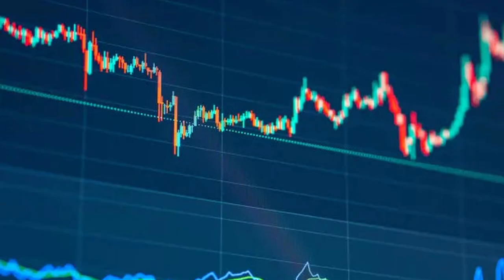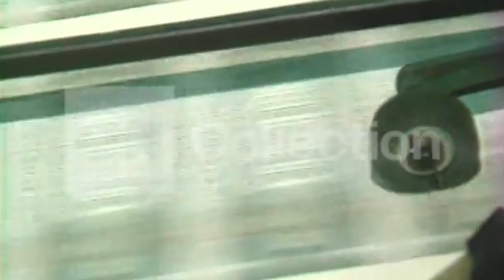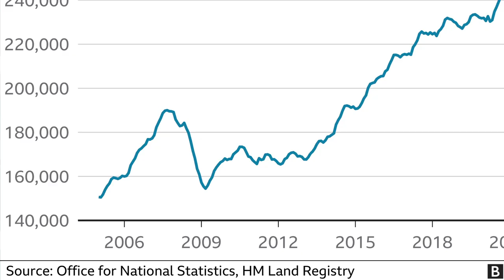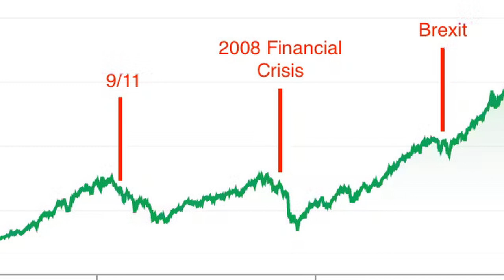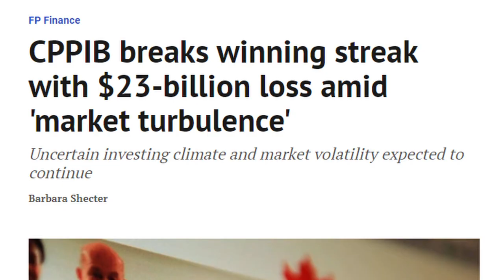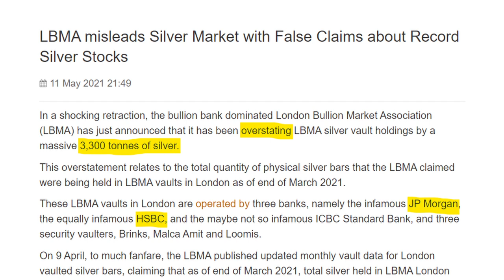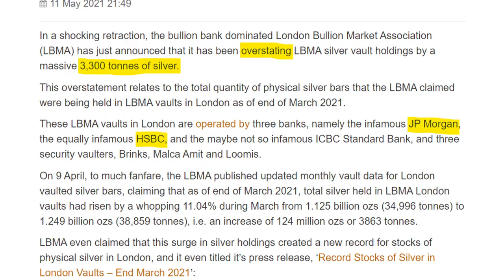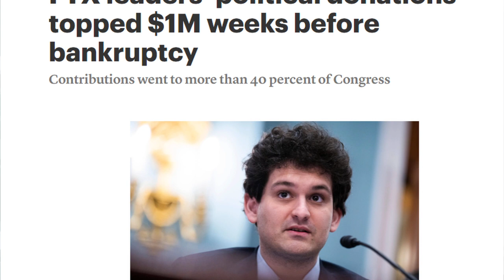Banking Crisis: Why We Suddenly Have One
Banks are starting to fail across the US and there is more bad news to come and in this video I explain why.

Link to the book mentioned in the video, "Other People's Money and how the bankers use it" By by Louis Brandeis (The picture in the video is incorrect, it is not the book by Kay, but Brandeis)